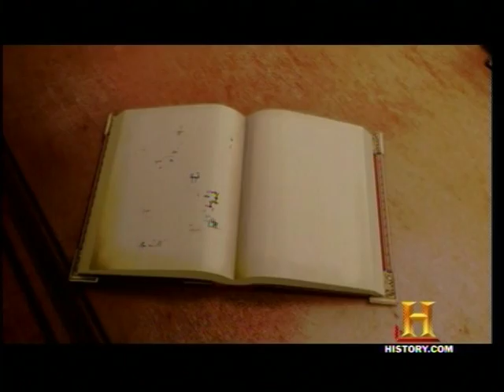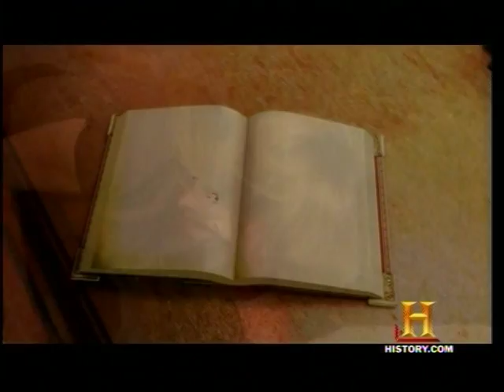1 The Universe Big Bang simplified